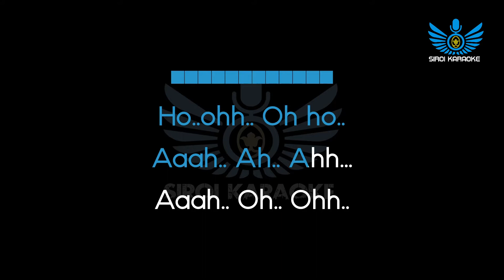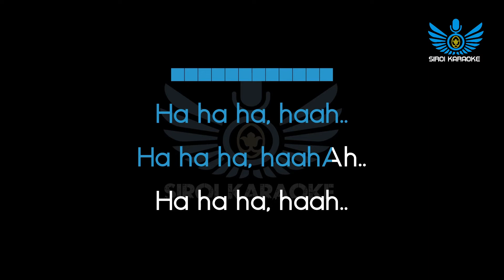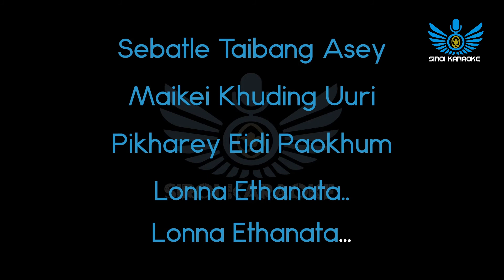Chand Ningthou with Lanchenba Laishram - Ani Suna (Manipuri Karaoke | Instrumental | Track)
Ani Suna (Manipuri Karaoke | Instrumental | Track)
Artist : Chand Ningthou
Written by Chand Ningthou

~Siroi Karaoke